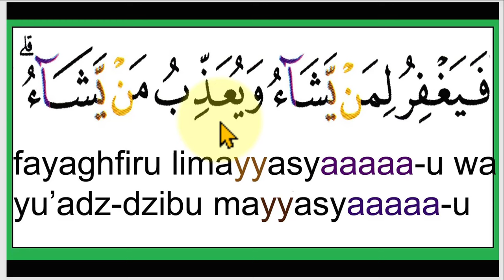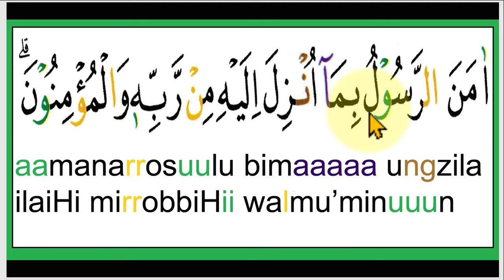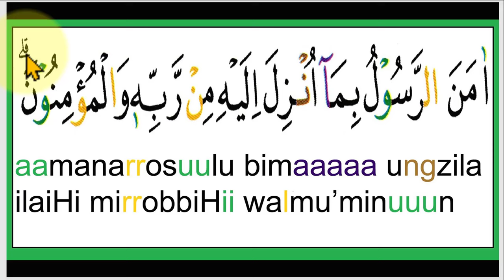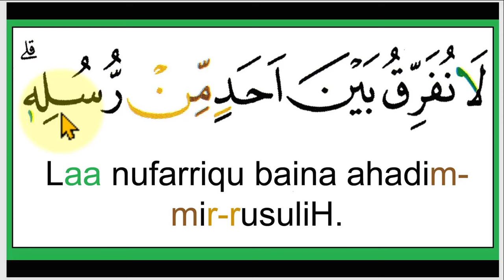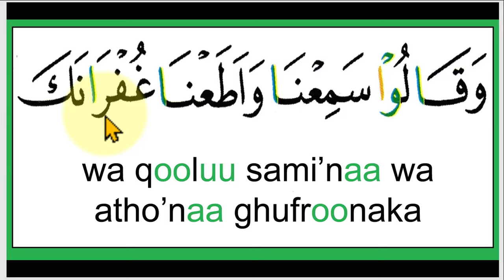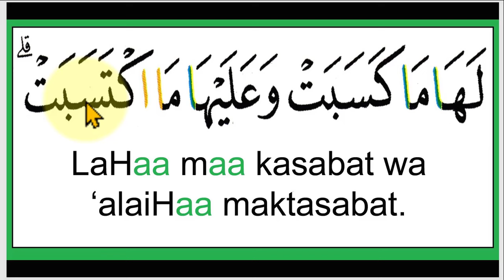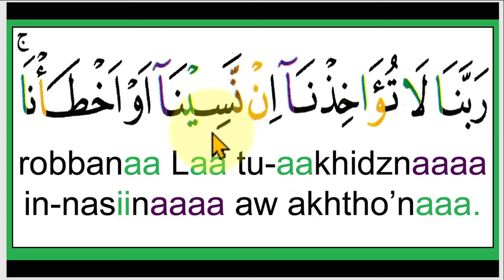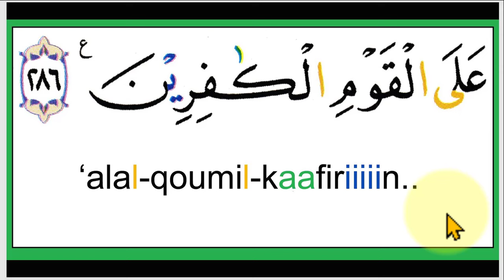BELAJAR NGAJI - SURAT AL-BAQOROH AYAT 284-286 - CARA MUDAH BELAJAR QURAN -ARIRKM/ ARI TAJWID